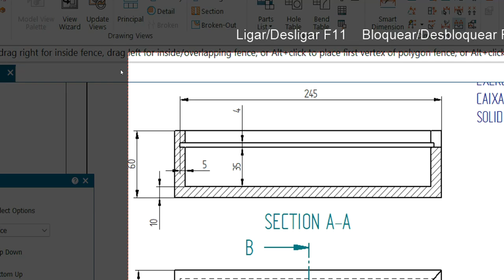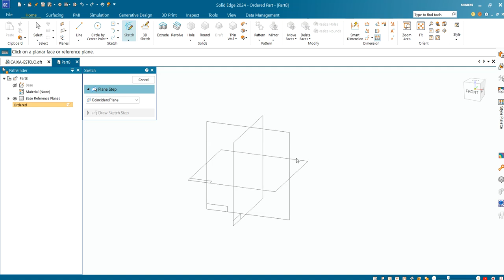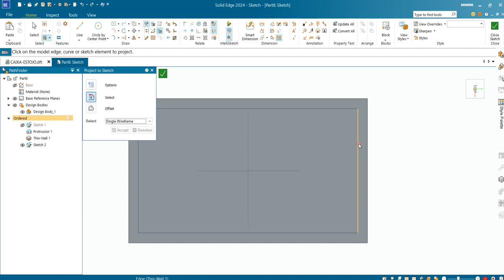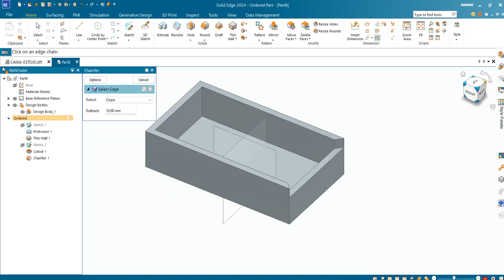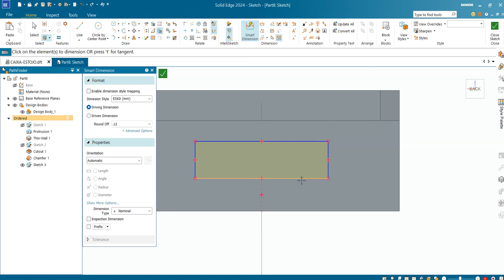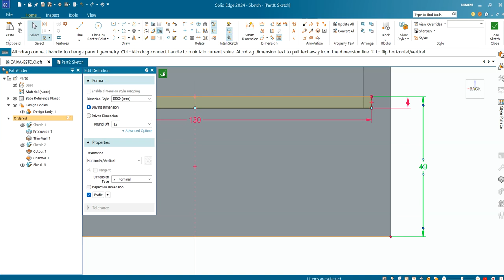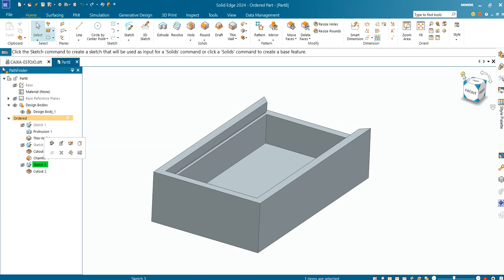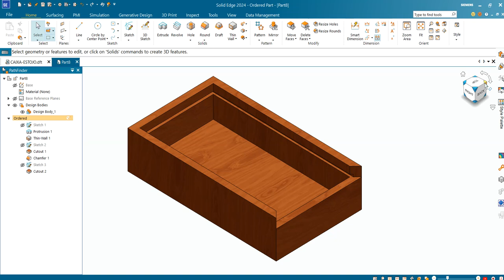AULA 210 - Exercício 191 _ Modelamento da Caixa do Estojo Porta Lápis no Solid Edge 2024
Modeling the Pencil Case box in Solid Edge!
Modelado de la caja del estuche en Solid Edge!
Modélisation de la boîte à crayons dans Solid Edge!
Modellazione della scatola dell'astuccio in Solid Edge!
Modellierung der Federmäppchen-Box in Solid Edge!
Comandos utilizados; Esboço 2D, Extrusão, Casca (Shell) e Chanfro.
AULAS PARTICULARES
PROJETOS MECÂNICOS
USINAGEM (CNC)
CORTE A LASER
DOBRA CNC
DOBRADEIRA DE TUBO CNC
CALDEIRARIA